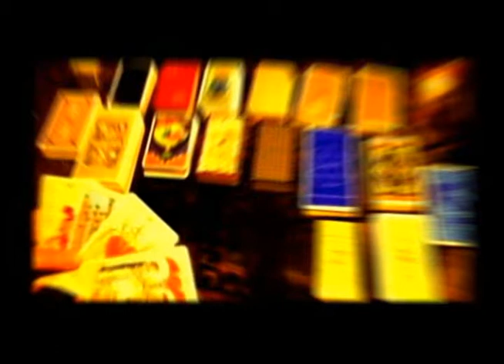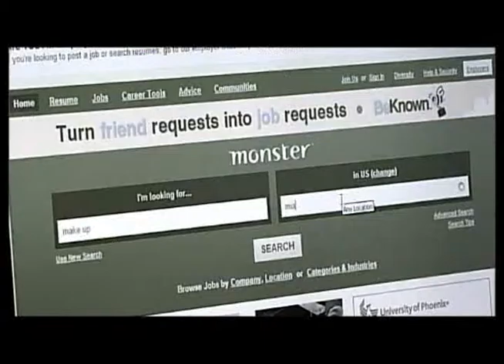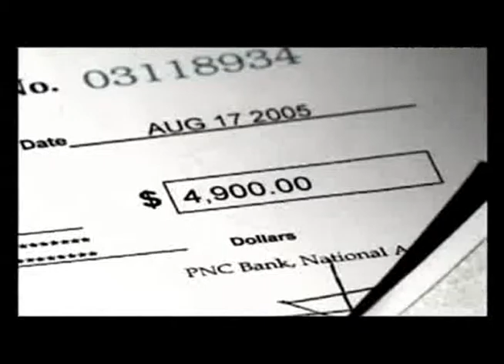Me estafaron - III Parte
Llamadas de secuestros falsos; envío de cheques a cambio de trabajos inexistentes; e-mails para ganadores de visas que jamás verán ningún beneficio. Las estafas están a la orden del día y numerosas víctimas dan la cara para alertar a la población. Las autoridades nos dicen qué hacer para no caer en estas trampas.
"Me Estafaron", una investigación especial de Noticias 41, una hora antes que los demás.

Reportero: Luis Alfonso Fernández
 Camarógrafo: Rubén Fernández
Editor: Jorge Garzón
Productora: Carolina Montes de Oca / Adriana Mocciola